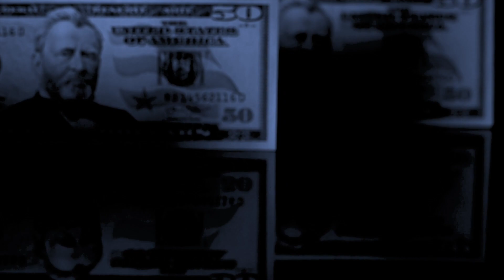Possession Of Inside || Unmixed || Faithful Tragedy || Prog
“ .. very psyched to share next piece  of music from my upcoming album -  shattering Heart box  which take you to themes which are disturbing , rarely talked about and very much around us like abduction , isolation & hypocrisy of world .  It’s a understatement to say it’s a concept based album about a serial killer & it’s a music piece from one of its performance;  but through which I beg you to ask  ; why everyone asks “ be safe “ and are they really concerned or even if they are ; they are concerned for you ? so why everyone wearing a mask if they really here for you , then take off this farce every one is part of that’s my Appel to it ; if not they are just want a version of you which they designed and if you go missing one day ; no one will care after some days & after all what is really “ You “ is already long gone .